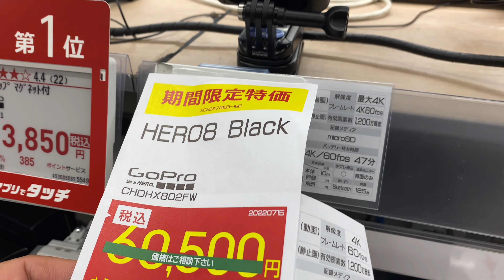2022 LIST OF BEST DIGITAL CAMERA#VLOGGINGCAMERA#DIGITALCAMERA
There are many DIGITAL CAMERA now a days existing in the market.
But what is the BEST VLOGGING CAMERA for you is the question.
Here i will introduce the 2022 BEST DIGITAL CAMERA looks you can find in the market for 2022
either you are a pro vlogger, beginer or simply doing photography, there are a lot of choices to look to.

Just for recommendation BEST camera for vlogging make content creation easy with front facing screens, 4K video and image stabilization must be in your choice list.

An ideal vlogging camera is actually quite a complex proposition, as it's got to have a powerful suite of video options, while also being portable and straightforward enough for a single person to operate it. This does give you quit a bit of flexibility though, and a good vlogging camera can mean a lot of different things, from sophisticated mirrorless systems, to palm-sized waterproof action cameras. So, which to pick?

DSLR cameras are usually compact and easy to carry around, essential for vlogging. As a result, it’s probably the most popular choice of camera, and it’s what most bloggers use. These gain more and more popularity every day, so it’s not as easy to pick one if you’re a beginner.

Thanks to BIC CAMERA TOKYO
for our complete tour vlogs.

camera # tokyocamerastore

domo arigato gozaimasu! God bless you!